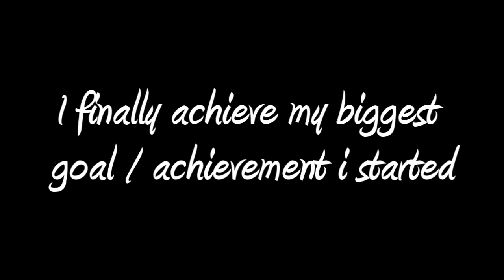AimostFamous | Maxing 60 Attack 40 Defence build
Not sure what to put in the description of this video, the video itself says most of it, shoutouts to everybody who can spot themselves in my old clips, especially those that have since quit.

It's been such a fantastic run so far what i have achieved on Youtube and ingame, heres to another 2 months of video making then we'l see what the EoC has to offer :)

Thanks to everybody who turned up to the party, here's a question to you all 'Did you ever expect me to get this far?' :D

So many names i recognise on this video who have since quit ):

I loved making this video, i went through loads of my really old videos and rewatched some of my achievements over again :)

I also love this song, i found the artist a few days ago and he gave me permission to use his music, definitely check him out, he is incredible and has less than 1,000 subscribers

To answer some quick questions

1) "Will you get Attack/Def up now for comp cape?" - No, but i may get 99 attack in EoC if i enjoy it, highly doubt i will ever change my defence
2) "Will you quit when EoC comes out?" -
3) "What are you going to do ingame now you've maxed?" - My final goals are most likely 100M Magic/Range/HP Experience and maybe 20M slayer, however i'll probably be pking a lot and enjoying the game for the last 2 months until EoC
4) "If you play during EoC what will you do?" - Wait and see ;)
5) "Will i make a new account?" - Not until EoC proves a fun build to play, then most likely yes
6) "This isn't maxing out, you need attack/defence, idiot" - Not a question but this is my own personal version of maxing out, if you leave this comment I don't think you've been subscribed long :P

Feel free to like my facebook for updates on Videos + Livestreams :)

Friends chat = 'AimostFamous'